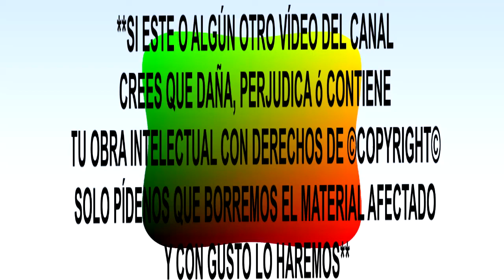Grupo Venezuela - Prendan Las Velas RBDL